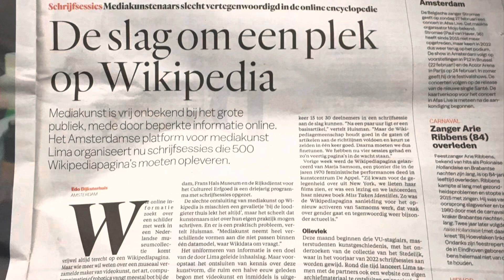Back From Amsterdam